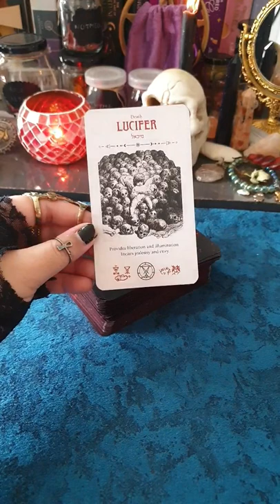tarotwithleena leena tarot short shorts shortvideo shortsvideo fyp fypシ fypage lucifer